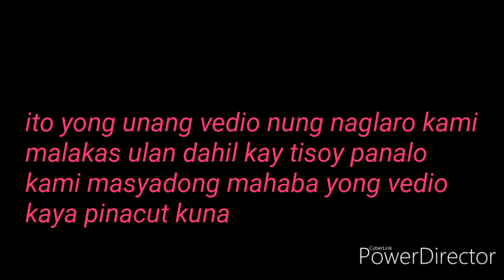December 10, 2019